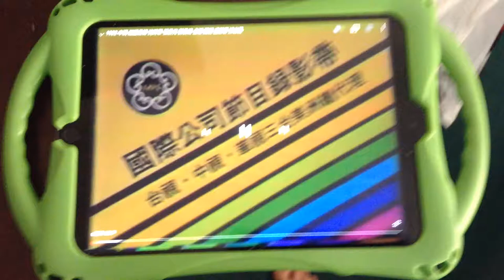International Audio Visual Communication Inc. (1982)